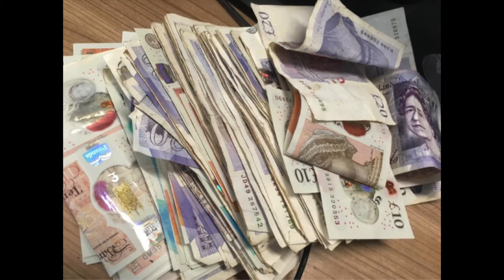drug kingpin Hamza Shahzad jailed for controlling charlie line worth £300k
A drug dealer who played a major role in supplying Class A drugs across the Dudley borough has been jailed. Hamza Shahzad, aged 21, was a key player in the drugs network dubbed the 'Charlie line', which was worth £300,000.

It saw crack cocaine and heroin sold in Stourbridge and Dudley from Smethwick in Sandwell, the latter town where he lived. Shahzad was arrested after being stopped by West Midlands Police in Brierley Hill 's High Street in March.

Officers searched the car that he was in and found drugs and cash inside. They carried out a further search of his home on Woodland Drive, Smethwick, and found more drugs, including crack cocaine and heroin.